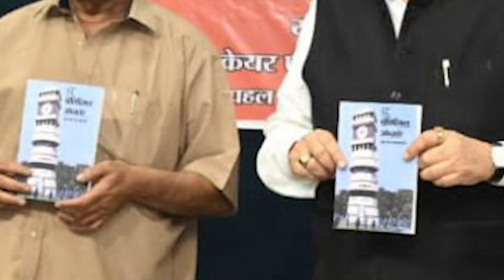शेखर गुप्ता, राजदीप जैसा लेखन।।समझना है सियासत वे पढ़ें।।BarunSakhajee।।The Political Observer।।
राजनीतिक विश्लेषक बरुण सखाजी की किताब द पॉलििकल ऑब्जर्वर के लॉन्चिंग के अवसर पर सार्थक विमर्श के संस्थापक व अध्यक्ष प्रकाश बजाज स्वागत भाषण देते हुए।
यह पुस्तक Amazon.in पर उपलब्ध है। इसका लिंक नीचे देख सकते हैं।
इस पुस्तक में राजनीति के 24 वर्षों के घटनाक्रमों का क्रमवार उल्लेख है। एक प्रत्यक्ष दृष्टा भाव से कही गई राजनीतिक कहानियां हैं। चुनावों के अलग-अलग आयाम हैं। पुस्तक शोध संदर्भ के अतिरिक्त प्रासंगिक राजनीतिक बदलावों और हालातों पर भी विमर्श करती है। इसकी भूमिका साहित्यकार व वरिष्ठ पत्रकार दिवाकर मुक्तिबोध ने लिखी है। किताब पर ब्लर्ब लिखने वालों में आईबीसी-24 के पूर्व संपादक डॉ. शिरीष चंद्र मिश्रा व दैनिक भास्कर के सिटी चीफ यशवंत गोहिल हैं।
No Democracy crisis in India।।It is quoined by politicians।।BarunSakhajee।।The Political Observer।।
डॉ. रमन सिंह ने कहा, नेता, पत्रकारों को जरूर पढ़ना चाहिए द पॉलिटिकल ऑब्जर्वर।।BarunSakhajee।।DrRaman
The Political Observer Book Launch welcome speech by Prakash Bajaj।।BarunSakhajee।।
रामराज्य से अच्छा मॉडल दुनिया में नहीं।।BarunSakhajee।।The Political Observer।।अजयभान सिंह।।
वो हमें लोकतंत्र सिखाते हैं हैं, जिनके यहां आवाज उठाने पर कत्ले-आम होता है।Sakhajee।।Satish Singh।।